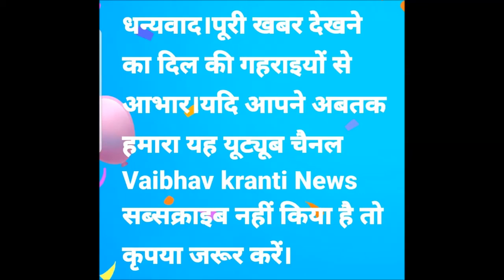डोरटूडोर कचरा उठाने वाली गाडी पड़ोसनों के संबंधों को भी बना रही है बेहतर,आपस में बाँट लेती हैं हालचाल